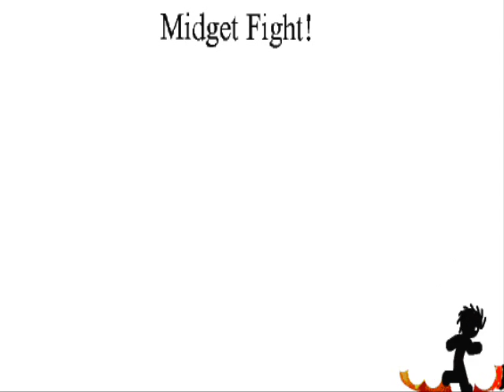Midget Fight!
A Pivot animation! It took me 1 day to make.